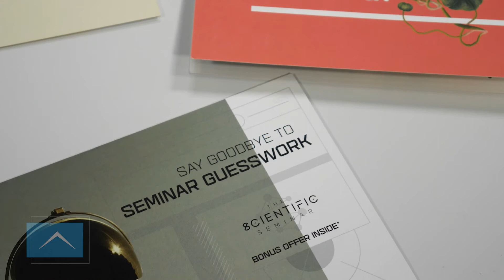Marketing Plans for Impact Financial Advisors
Thanks for checking out our video about how Impact works with advisors to create effective marketing plans.

In this video, you will learn about Impact Partnership’s Marketing Strategist role and how they work with each financial advisor to grow their specific practice. Financial advisors who work with Impact get a custom marketing plan for their practice and their market – increasing lead generation with successful strategies.

Timestamps:
0:00 Intro
0:04 Catering to You
0:44 Does One Size Fit All?

Impact Partnership – IMO for Financial Advisors

Grow Your Practice™. Change Your Life.